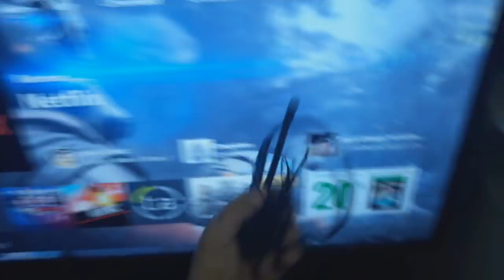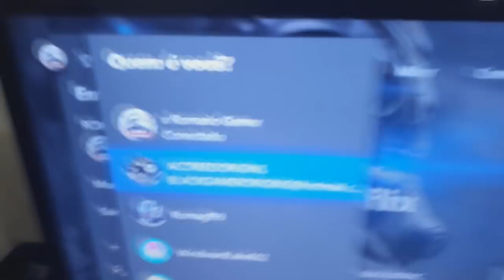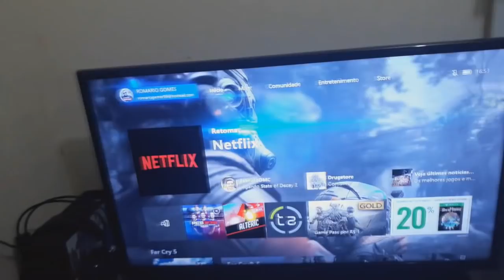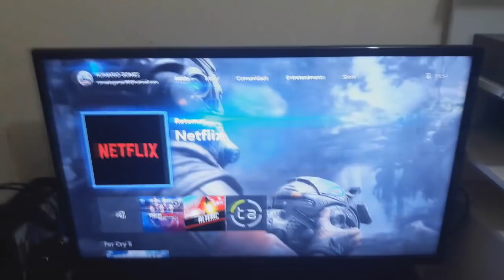DEPOIS DESSA E3 EU VOU VENDER MEU XBOX LINK NA DESCRIÇÃO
*Leia a descrição sempre*✔ chame no zap
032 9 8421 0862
link do console